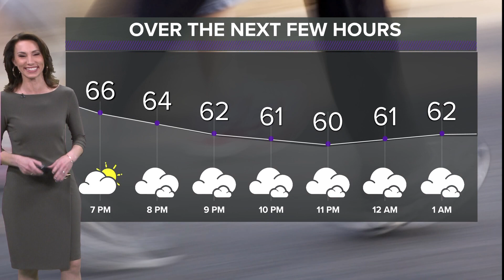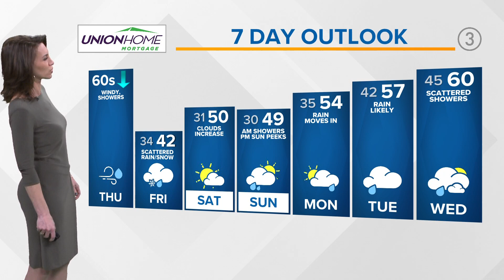Northeast Ohio weather forecast: Get ready for a big surge in temperatures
Your 6 p.m. Northeast Ohio weather forecast for March 30, 2022: We started with an icy mix and now have temperatures cruising into the upper 60s.

In the next 48 hours we'll flip that around.  AND we're going to get windy!

Wind is a product of change in the atmosphere.  As pressure changes come and go the rate of pressure change over distance determines wind speed.  Large pressure changes over a short distance means high wind.  Temperature gradients are also pressure gradients, so the next 24 hours are the best of both worlds.

A wind advisory has been issued for most of the area tonight and much of Thursday. Betsy Kling has the latest weather updates